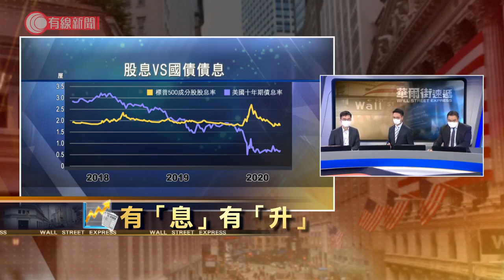有息有升-華爾街速遞 - 20200702 - 財經新聞 - 有線新聞 CABLE News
【有線財經】有調查指，美國企業減派息幅度較預期小，嘉賓梁偉民和潘梓生認為，未必可以推動美股向上。